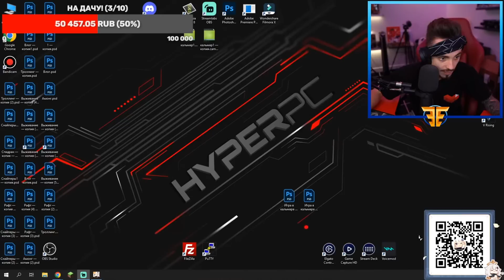У ЭДИСОНА ПОЯВИЛАСЬ ДЕВУШКА... 😳